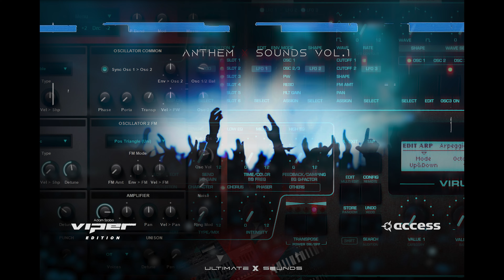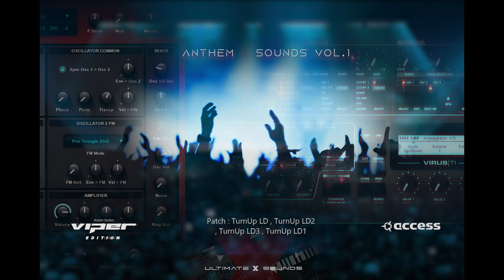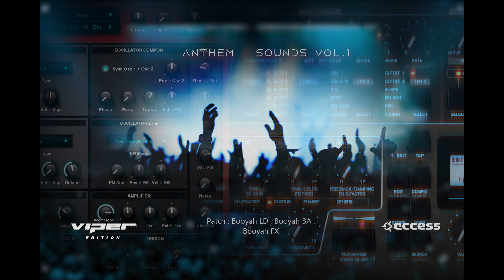Anthem X Sounds Vol.1 Access Virus TI2 / Viper VSTi Soundset / Custom Presets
Ultimate X Sounds presents new collection of 128 patches called
 " Anthem X Sounds Vol. 1" .
This soundbank contains many famous sounds recreated on Access Virus TI & Viper Software synthesizer.
( AUDIO RECORDED FROM VIRUS TI )

(  drums, piano, crowd FX , rise FX , voices used in this presentation -  are not part of the library )

The melodies of the demo songs are copyrighted and may not be used.

SEO META :  Synthesizer presets
Tags: "Discover a World of Synth Sounds - Explore the Best Synthesizer Sounds on YouTube"
"Looking for fresh inspiration for your music productions? Our YouTube channel offers a treasure trove of amazing synth sounds for you to explore. From classic analog to cutting-edge digital, we showcase the best sounds from a wide range of synthesizers, including Moog, Roland, Korg, and more. With our expertly curated collection of sounds, you'll have access to an endless supply of sonic possibilities to fuel your creativity.

The use of music and all audio & video elements as well as full background music without the author's permission is strictly prohibited. It is strictly forbidden to use the music without the consent of the author.)